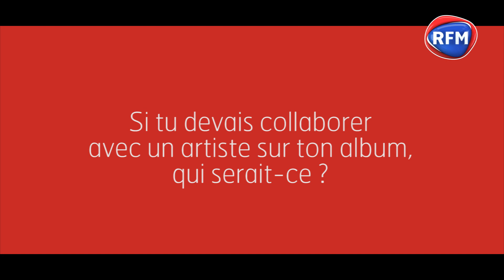Marina Kaye Rédac' Chef : Ses projets (5/5)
Du 4 au 8 avril prochain, Marina Kaye prend les commandes de RFM.fr